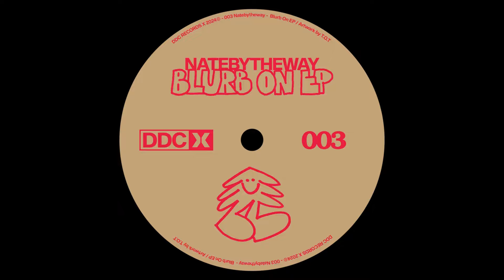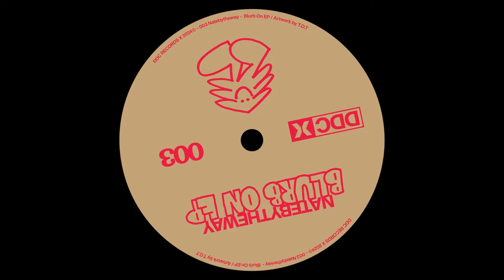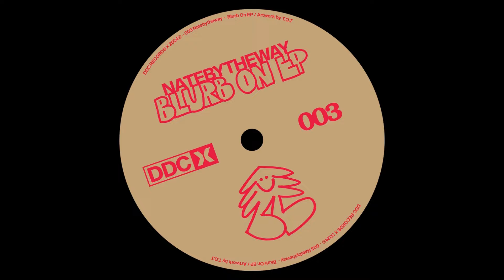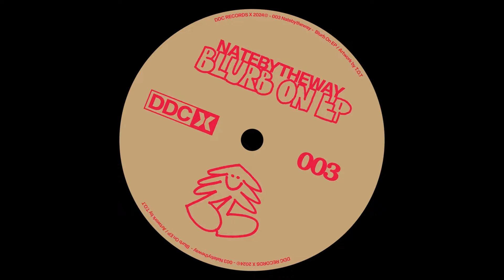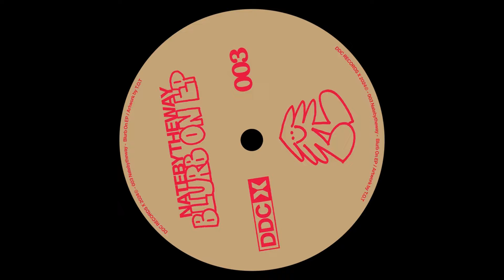NATEBYTHEWAY - Fluid Movement [DDCX003]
Please support artists & labels and buy physical or digital music 🙏

All uploads are made with the right-owners approval and have low-bitrate audio (128kbps) - not for club use!